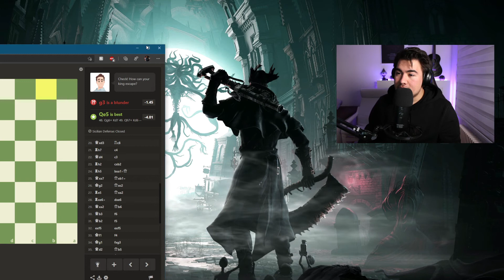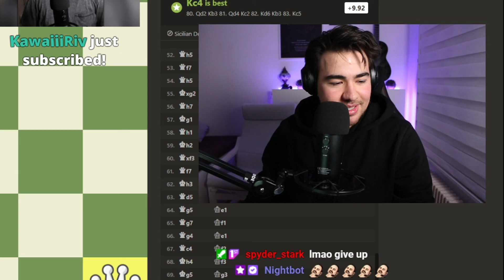My First Time Playing Chess went very wrong...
well at least I had a good time...

I played Chess for the first time ever live on stream and I felt like I was doing pretty well... until my chat started mocking me.